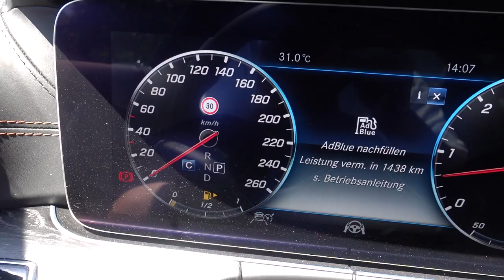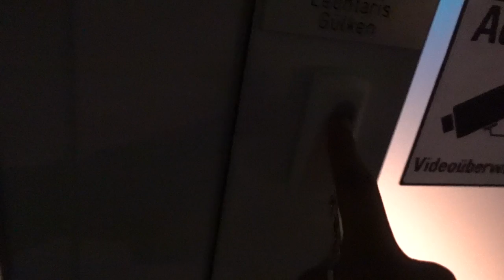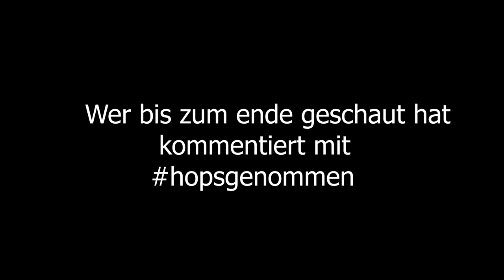DAS WARS KOMPLETT MIT MEINEM ZIMMER.. | Massi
Es gibt heute wieder einen VLOG!! Mein setup wurde zerstört durch einen schaden bei uns im Haus.. Was genau kaputt ist und was der schaden ist werde ich euch im nächsten Video sagen!!